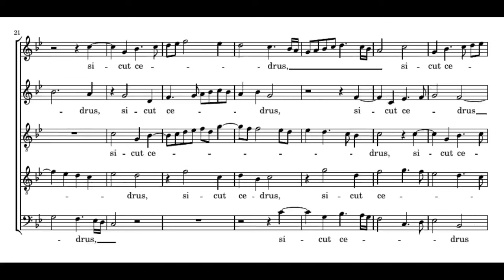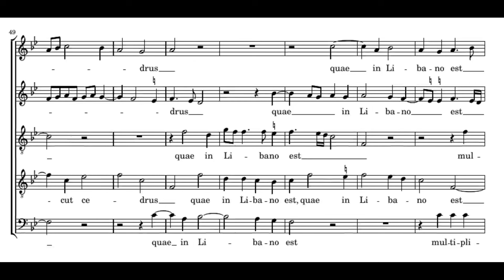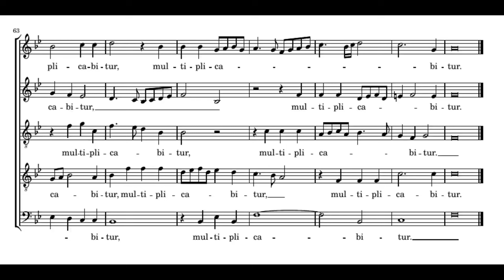Palestrina: Justus ut palma II - Sixteen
Giovanni Pierluigi da Palestrina: Justus ut palma
(Offertoria totius anni, 1593)

Offertory for the feast of the birth of St. John the Baptist.
(Palestrina composed another offertory with the same title for the feast of St. John the Evangelist.)

The Sixteen
Harry Christophers

Justus ut palma florebit, sicut cedrus quae in Libano est, multiplicabitur.

=== ENGLISH ===

The righteous shall flourish like a palm-tree: and shall spread abroad like a cedar in Libanus.

=== MAGYAR ===

Az igaz, mint a pálmafa, virágzik, növekedni fog, mint a Libanon cédrusa.